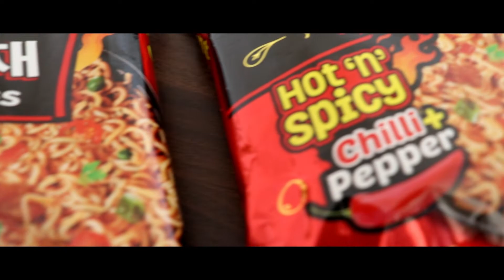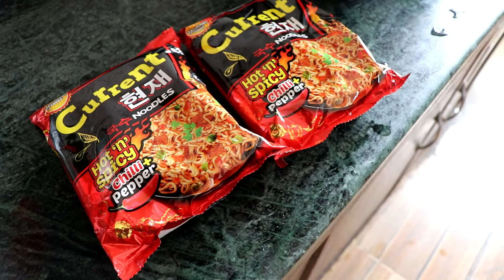Hot And Spicy Nepali Ramen Noodles | Current Noodles | Mukbang | Lock Down Eating Show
Namaste Everyone ..
In today's video i will be eating hot and spicy current noodles from Nepal .